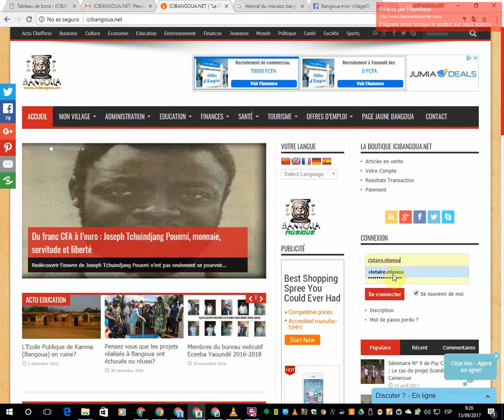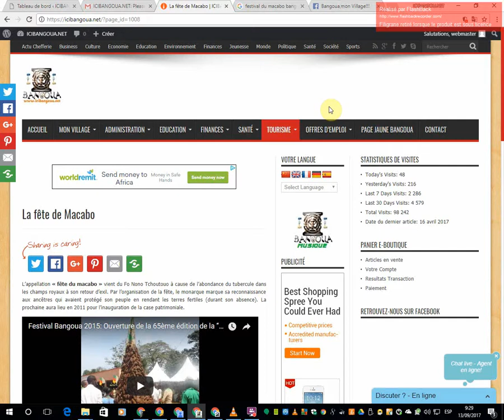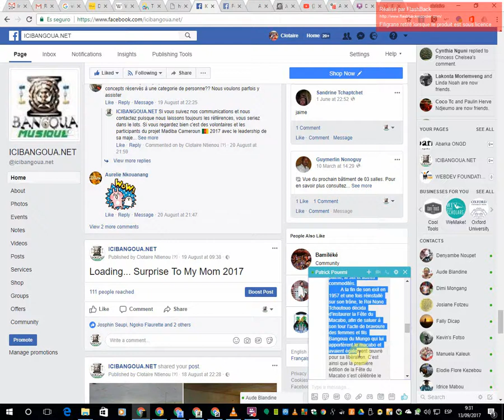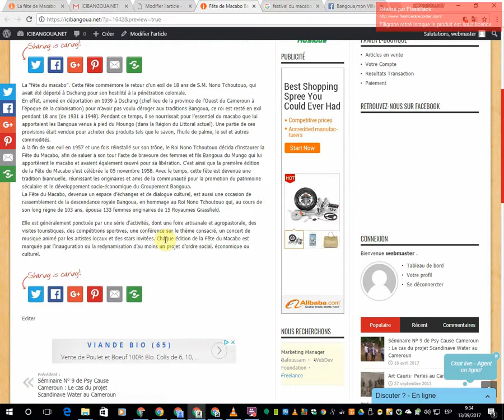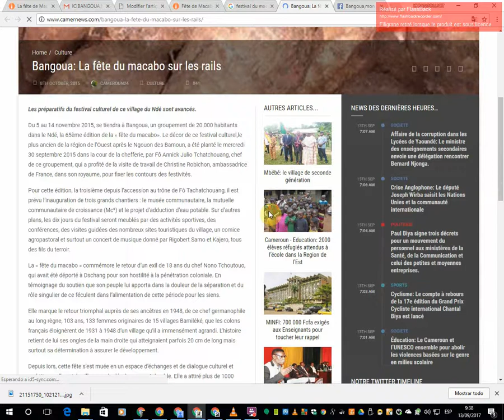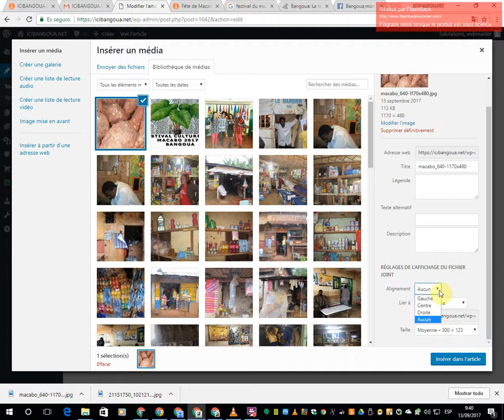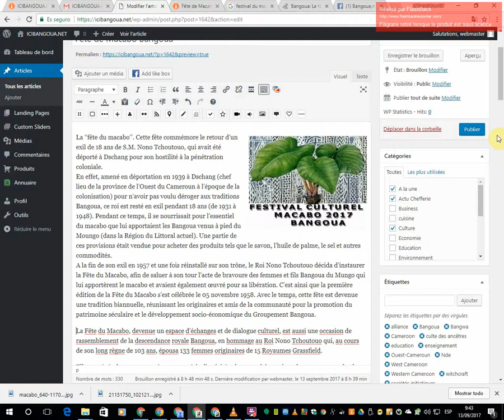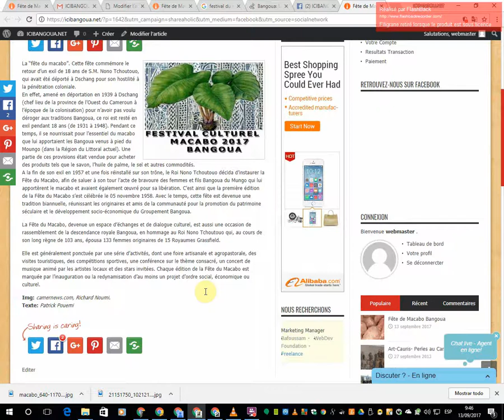[ICIBANGOUA.NET] Comment Publier un Article et le partager sur les réseaux sociaux.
Conseils:
1- Rediger son article avant ou l'avoir dans son mail...
2- Avoir ses images disponibles car texte et images s'inserent de maniere differente
3- Avoir un compte utilisateur validé avec des droits "auteur" par un administrateur. (tres facile lorsque vous avez cree votre compte, faites un email a et le tour est joué).
4- Se connecter a suivre les conseil de la video.